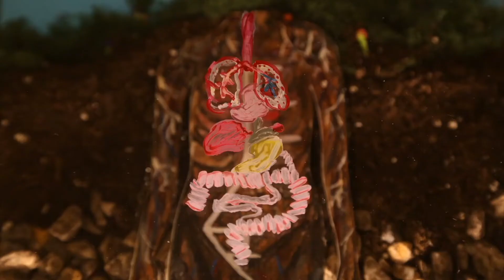Official 2021 Bushwick Film Festival Trailer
The Bushwick Film Festival is a M/WBE certified independent film festival based in Brooklyn, showcasing the best-emerging films from NYC and around the world and featuring conversations with leading voices in the film industry. Over the last 14 years, we have been recognized by our community, top press outlets, local elected officials, and just recently Lucy Liu for doing groundbreaking work in film and entertainment!

Our annual festival attracts over 3500 attendees, as well as more than 1500 film submissions from 60 countries around the world, contributing to the Borough's cultural and economic growth. We are committed to community building, empowering underrepresented storytellers, and increasing diversity in film and other forms of media through year-round programming. Our programming includes free public screenings and events, hands-on film production workshops, and career training for young adults so that they have the tools to enter a successful career in the media industry.